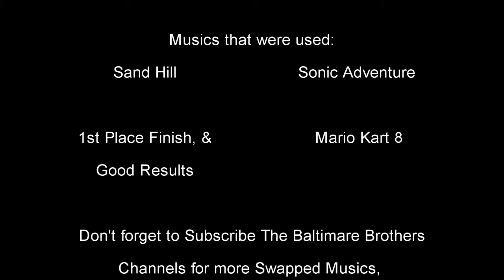Gravel-Cross Country (Abarth 124 Rally Coupe)